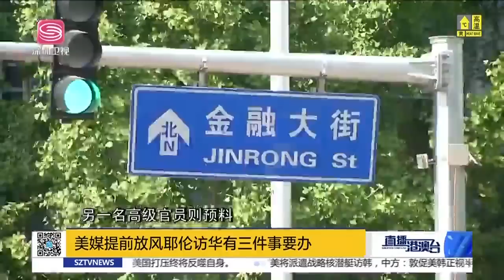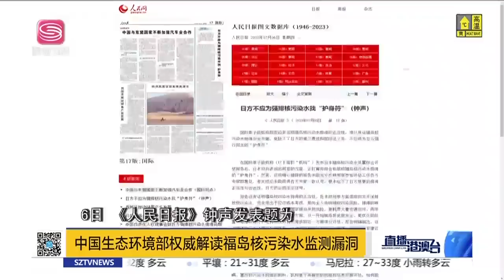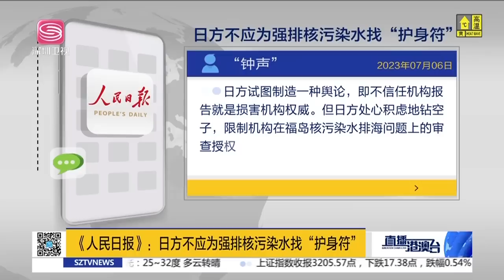耶倫訪華3個目的，中國兩手準備！拜登霸淩做法不改，中美關係難改！若美言行一致，中美高層交往或延續！